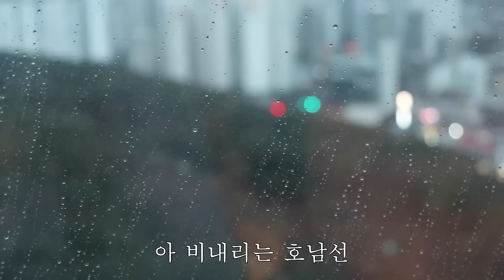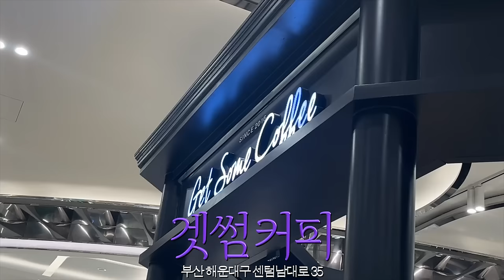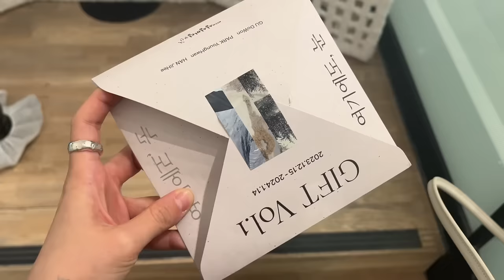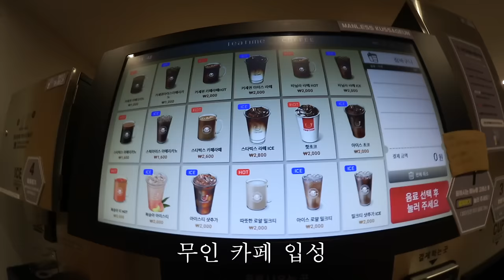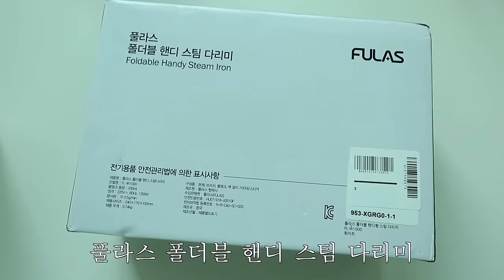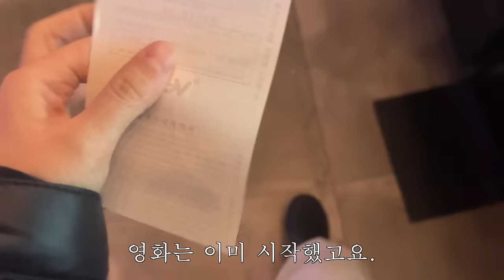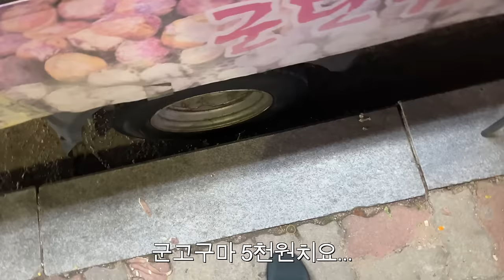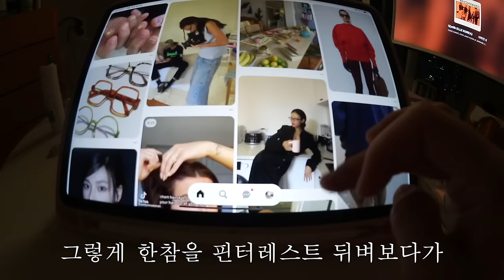머... 없는 연말 일상 브이로그 어떤데ㅎ 전시도 보고 영화도 보고...ㅎ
⋆｡ ﾟ ☁︎｡ ⋆｡ ﾟ ☾ ﾟ ｡ ⋆｡ ﾟ ☁︎｡ ⋆｡ ﾟ ☾ ﾟ ｡ ⋆｡ ﾟ ☁︎｡ ⋆｡ ﾟ

안녕하세요. 이번 영상은 전시회도 보고, 영화 서울의 봄도 보고, 집콕도 하는... 고런 연말 일상 브이로그입니다〰️ 요즘 날씨 많이 추운데🌬️ 예들이들 따수운 집에서 내 영상만..읍읍...🌬️🌬️ 아무튼 다덜 떠〰️껀〰️한 연말 보내시길 바라고요! 저는 다음 영상으로 바지런히 또 찾아오겠슴니다. 예들이들 모두 고마워(요)💟

day 1
코트 품절
니트 그로브
팬츠 뉴유즈드띵
신발 마크모크
가방 로서울

이번주 샤핑 리스트
지그재그 블루씨티 심플리 메탈 헤어 똑딱핀 사각
그로브 23FW EROM HAIRPIN BLUE
풀라스 폴더블 핸디 스팀다리미